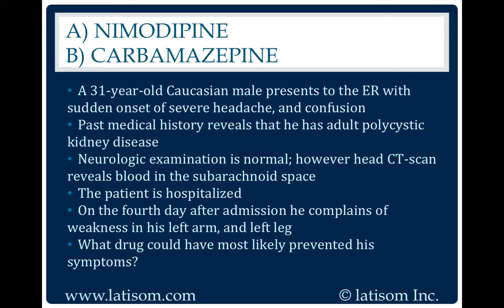905: Nimodipine or Carbamazepine